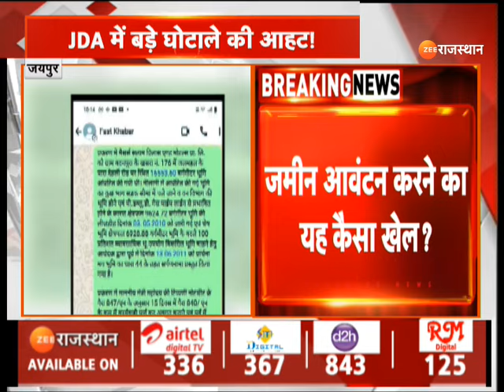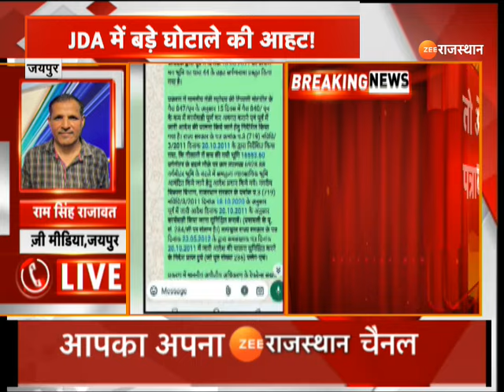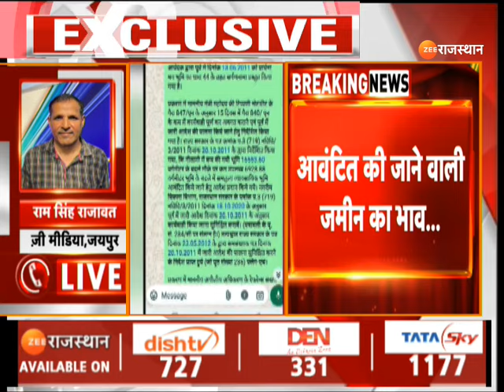Jaipur News:JDA में बड़े घोटाले की आहट!, एक होटल कारोबारी को करोड़ों रुपये का फायदा देने का बड़ा खेल